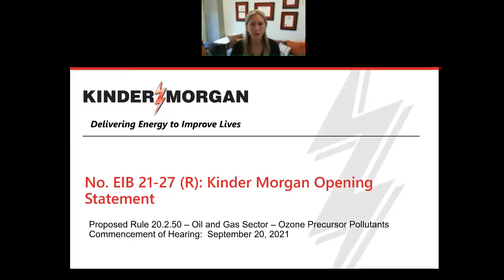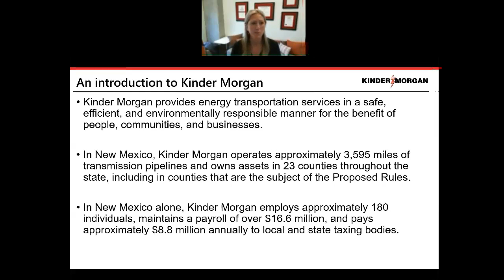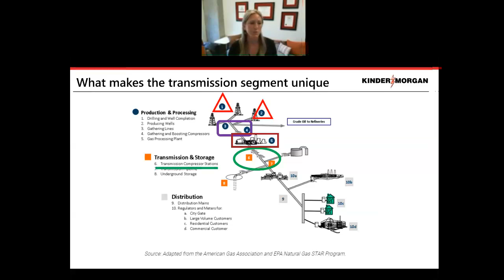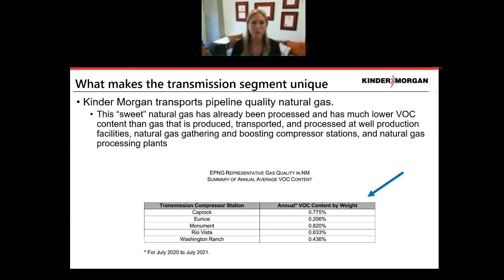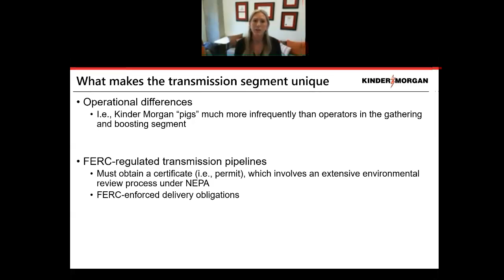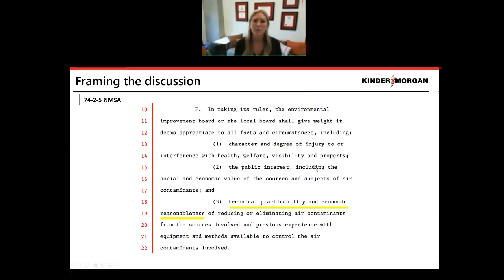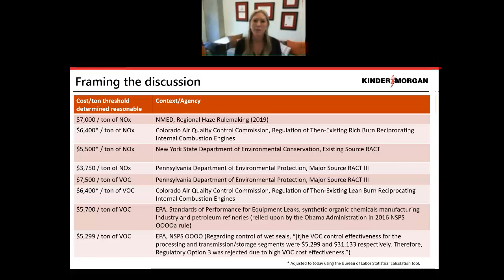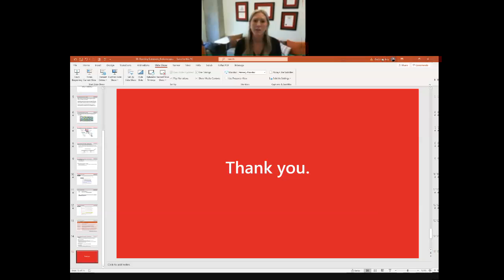Day 1, part 2: Environmental Improvement Board Hearing on Proposed Ozone Precursor Rule